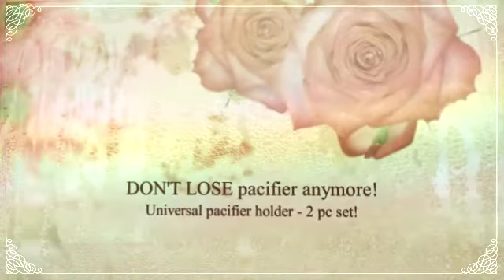20% off!!! Get coupon on universal Pacifier holder - 2 pc : paci20of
BUY on AMAZON NOW!
Baby Pacifier Clip - multipurpose - Fits most pacifiers - Easy snap&clip (2 pc)